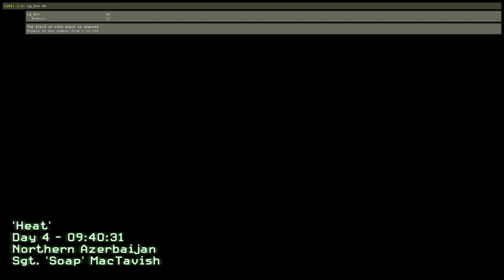Ok, This Was Hard | Call of Duty 4: Modern Warfare PC High Graphics 1080p FOV 90 | Part 11